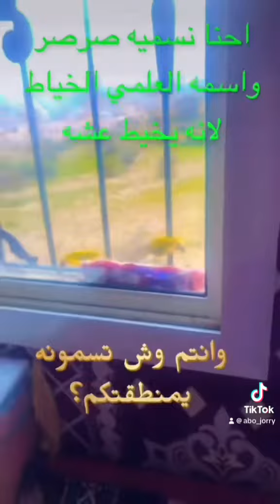طيور الحقحق او النغري